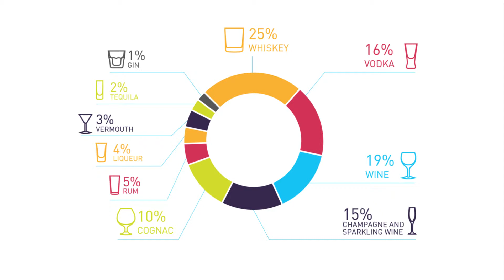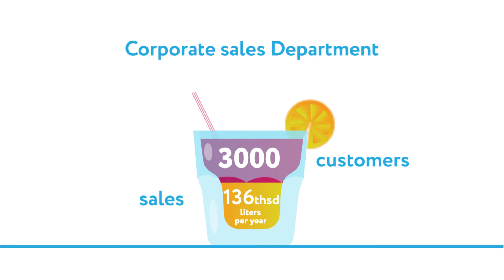Presentation AST 2017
Today AST is one of the leaders of the alcoholic market. Over our history we have successfully and efficiently combined the distribution of the world's major brands such as Bacardi Rus, Brown-Forman, Diageo, Denview, Moёt Hennessy and many others with Import projects and production of our own trademarks. AST is the team! People who are building the history of the Company every day. They are responsible for our level of confidence on the market that remains stable for more than 25 years.